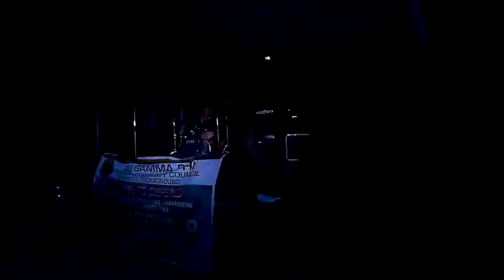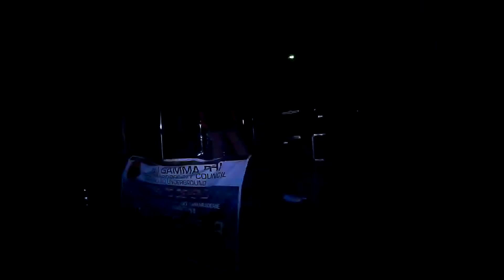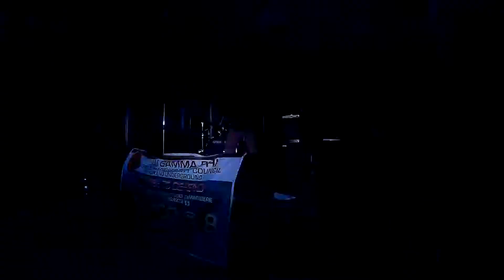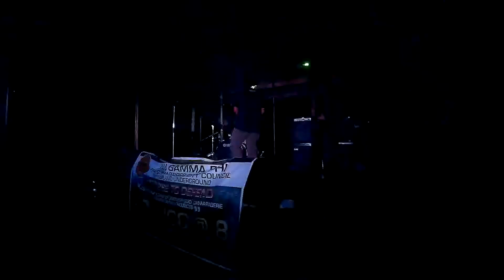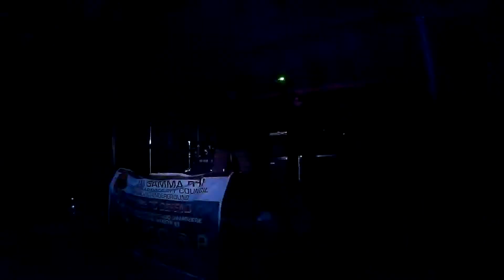FLASH ELORDE (04.10.2015)